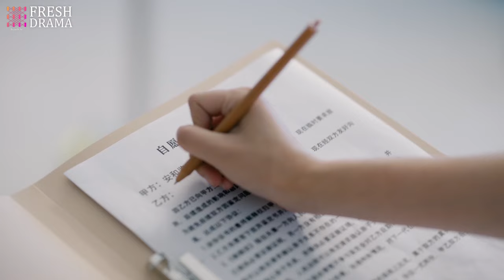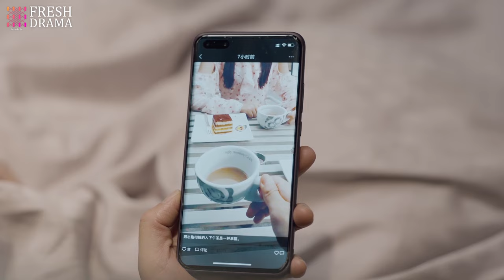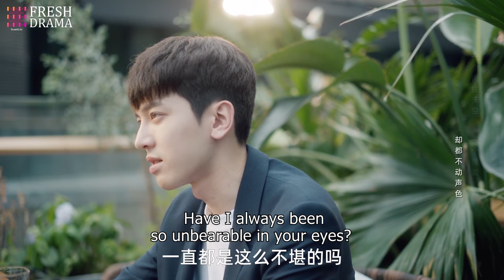【Multi-sub】DNA Says I Love You EP13 | Wanyan Luorong, Xu Xiaohan | CDrama Base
Episodes: 15

Genres: Family, Romance, Drama, Modern

Subtitles: English [CC]

Audio languages: Chinese